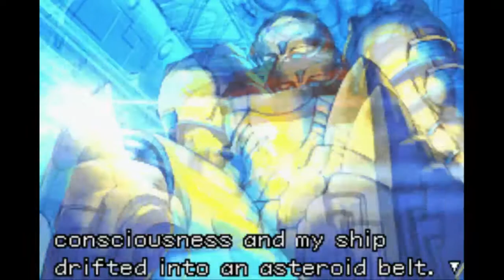GET OUT OF MY BODY!!!!!! Metroid Fusion Gameplay (GBA)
Hey guys! Some Metroid Fusion Gameplay that I recorded.